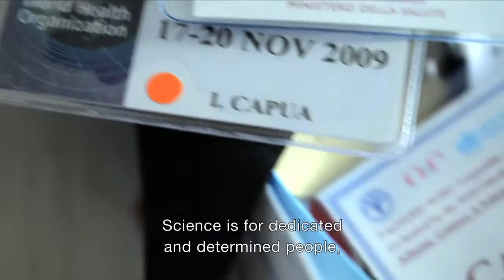Ilaria Capua, virologist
Dr Ilaria Capua is a veterinarian by training, and has devoted most of her professional life to virology.

In 2000 she developed the "DIVA" vaccination system for avian influenza, the first to successfully eradicate an influenza epidemic...

Curious about it? Just press play, watch, enjoy comment, rate, share!

(Video Courtesy of the European Commission)